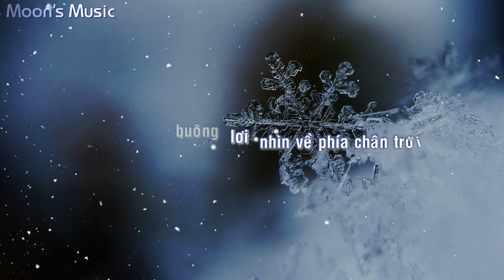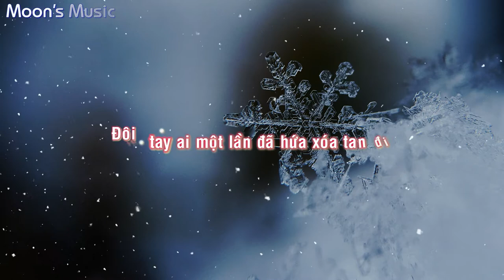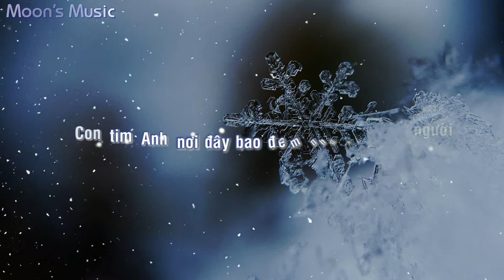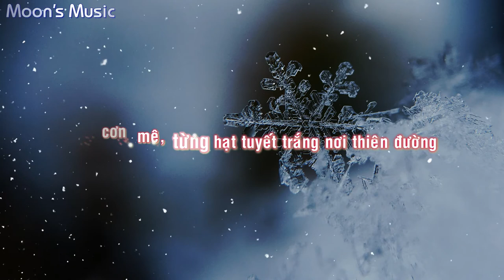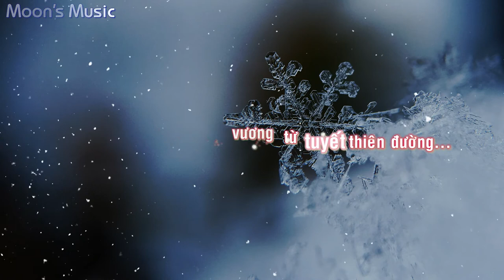♪ Lạnh - Khổng Tú Quỳnh ft. Tonny Việt ♪ | Lyrics + Kara | Moon's Music Channel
LYRICS (LỜI BÀI HÁT):

RAP VERSE 1 (LỜI RAP 1):
Mùa đông lại đến, từng bông tuyết lại rơi
Lòng nhớ Em buông lơi nhìn về phía chân trời
Nơi nào sẽ gặp lại Em, vòng tay Em nay đã xa
Con tim tôi như lạnh giá, tâm hồn như gục ngã
Một chuyện tình đã qua...
Kể bao nhiêu ký ức chứa trong bông tuyết kia
Sao ta phải chia lìa khi hai ta vẫn còn yêu
Anh vẫn nhớ một điều mà Em đã từng nói yêu Anh mãi mãi...

Sao đôi ta yêu nhau mà luôn gặp thêm đớn đau
Tuyết ngừng rơi để con tim ta giờ xa cách nhau
Mùa đông tuyết trắng chết theo ánh nắng
Mùa đông dần phai, tuyết giờ nơi đâu?
Tuyết giờ đã mất hay ở trên thiên đường?
Tuyết giờ có biết rằng tôi còn vấn vương?
Giờ đã hết cách để níu kéo ánh nắng
Cho tuyết rơi ở một nơi trên thiên đường...

CHORUS (ĐIỆP KHÚC):
Nhớ nơi đây cùng hạt mưa tuyết rơi êm đềm
Tuyết rơi rơi, tuyết đơn côi cùng những đêm tối
Bao đông trôi chìm trong giá buốt nỡ chia đôi
Tuyết không vui, biết chia phôi, Người đã đi rồi...

Đôi tay ai một lần đã hứa xóa tan đi
Tuyết chia ly, ướt đôi mi, Người đã như thế
Trong cơn mê, từng hạt tuyết trắng nơi thiên đường
Biết yêu thương, sẽ không vương từ tuyết thiên đường...

RAP VERSE 2 (LỜI RAP 2):
Khi Em rời xa, mình Anh trong từng đêm nhớ Em nhiều thêm
Giờ người yêu ra đi, để từng đêm Anh nhớ thêm một người
Con tim Anh nơi đây bao đêm nhớ bao nụ cười

Người nói... (Sẽ không bao giờ xa)
Khi mà tuyết còn rơi...

Thôi đã qua cứ qua, thà rằng mình chia ly
Cho đôi mi mau khô, thà đừng thương nhớ
Dẫu bên Em, Anh sai, để Người ra đi
Xót xa bên nhau, xin Em đừng nuối tiếc chi...
Hơ... Hơ, Hơ, Hơ... Hơ...
Hơ... Hơ, Hơ, Hơ... Hơ, Hơ...